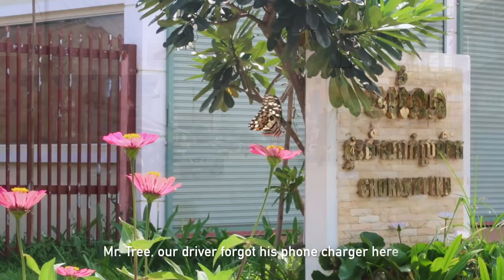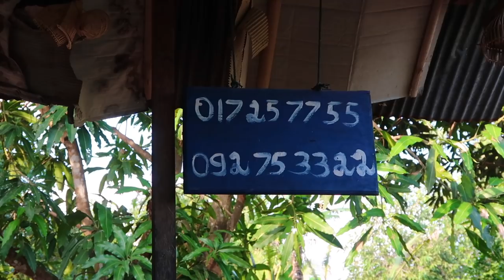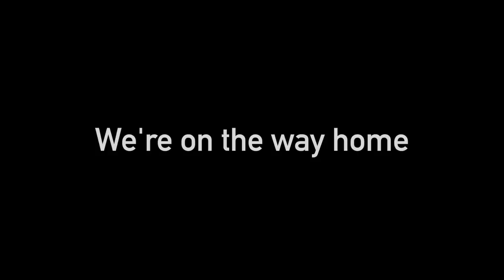On The Way from Oddar Meanchey to Phnom Penh | Dinner at Famous Khmer Food Restaurant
It's the last video of the Khmer Tourist Family trip to Oddar Meanchey Province in Cambodia, a province at the border of Cambodia & Thailand. We're on the way back to Phnom Penh city. We're on National Road No.68 to National Road No.6 and stop at Pouk District to see the flooded field and a place that people like to swim, boat tour, and fishing. I flew my drone there to see everything from above. We continued to Krong Siem Reap but we stop at Melorn's House, Khmer Food restaurant for dinner. It's a bit early for dinner but it's a great restaurant with great foods so we have to eat here. After dinner, we're traveling back to Phnom Penh city and arrive home safe and sound at around 11pm.

This Video is using Canon PowerShot G7X Mark II Camera & DJI Phantom 3 Standard Camera.

DJI Phantom 3 Standard